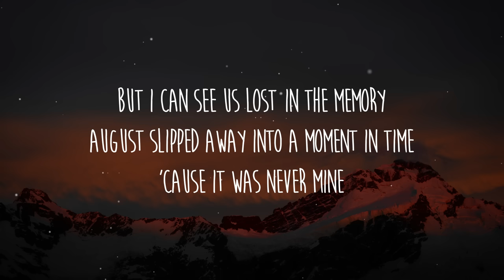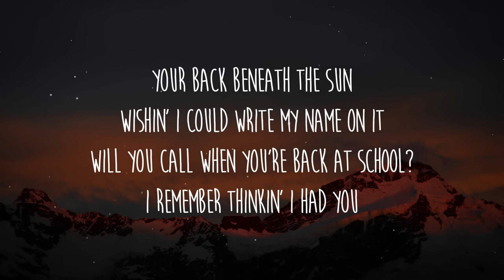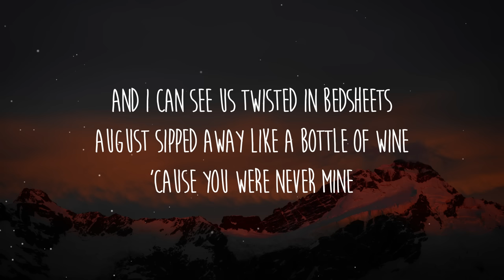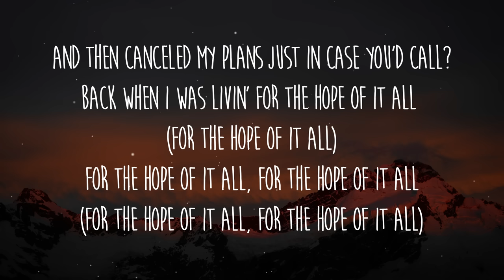Taylor Swift - august (Lyrics)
Lyrics: Taylor Swift

[Outro]
'Cause you were never mine
Never mine